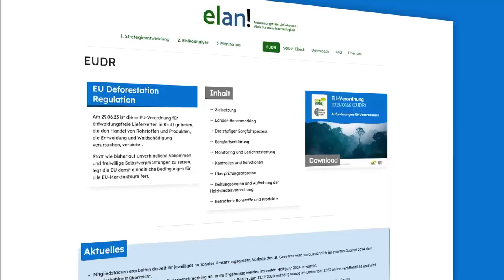Nachhaltige Lieferketten: Neues Portal elan! für Unternehmen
Erfahre alles über das neue Portal elan!, das Unternehmen dabei unterstützt, entwaldungsfreie Lieferketten zu etablieren. Entwickelt von OroVerde und dem Global Nature Fund, bietet elan! einen einfachen Dreischrittprozess zur Umstellung auf Nachhaltigkeit.
Bleib dran für weitere Updates zur Nachhaltigkeit in Unternehmen!